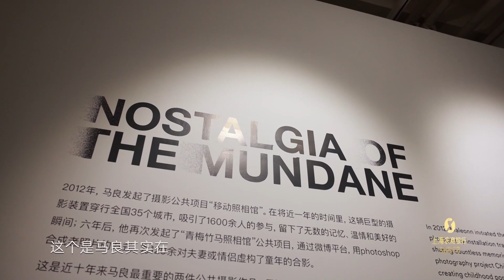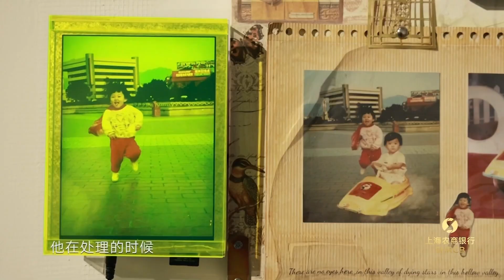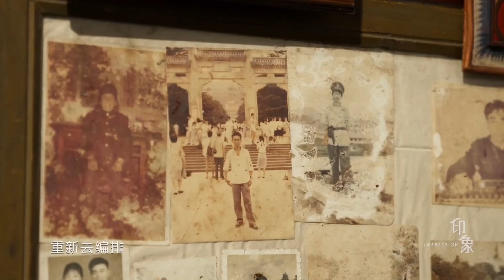如果你能在童年就认识你的爱人？“青梅竹马照相馆”火了，穿越时空一起过童年，马良这个作品最终长啥样？《印象》【Doculife-SMG纪实人文官方频道】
【节目简介】
一座城市的人文历史越丰富越绵长，城市的气质也就越醇厚越独特。《印象》节目专注于呈现文学、绘画、电影、舞蹈、音乐、戏剧、建筑、时尚设计等多重领域的独特见解与成就，将文化与人、与城市之间互为依存的关系，用访谈的形式记录下来，普及美育、引领风尚。